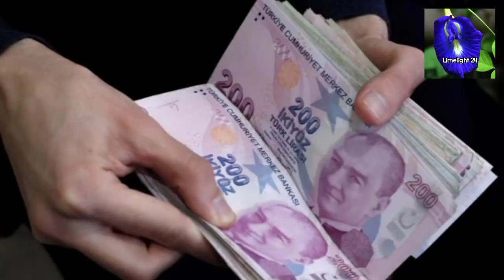INTERESTING FACTS ABOUT TURKEY 🇹🇷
This video is based on amazing facts of Turkey